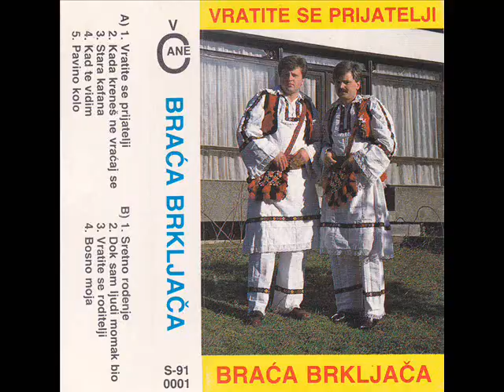Ivan Bozic i Pero Kovacevicgrlo+brena sutra nas maticari pisu